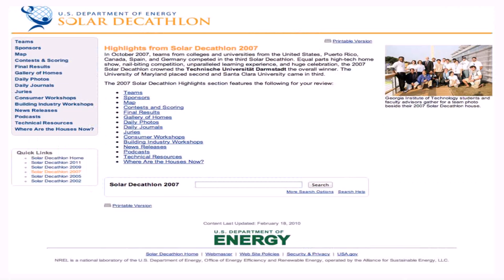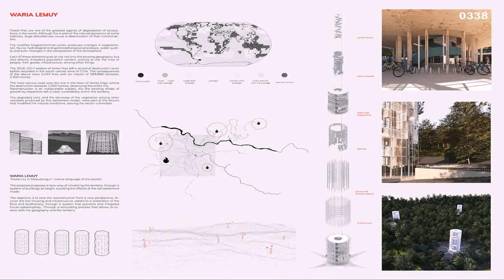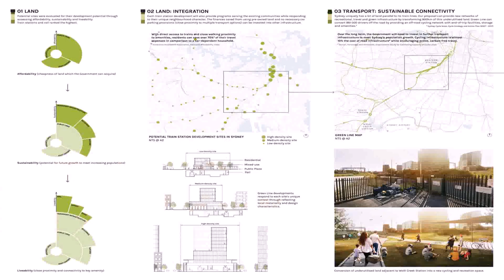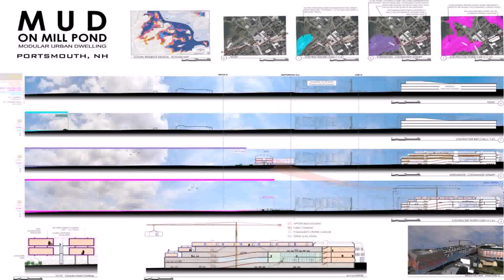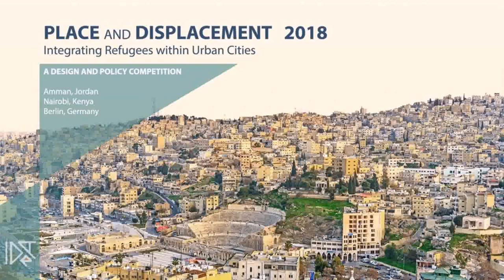Sustainable Small House Design Competition